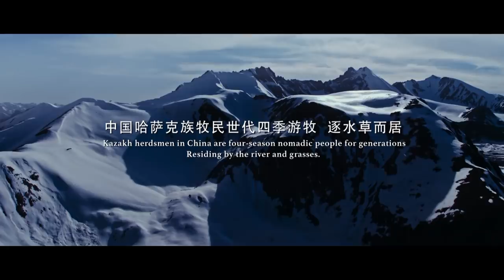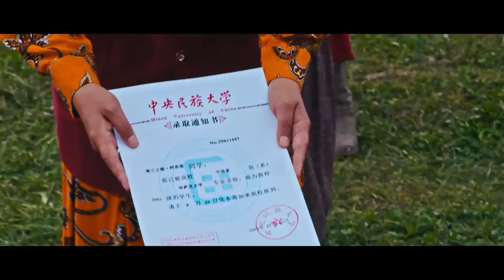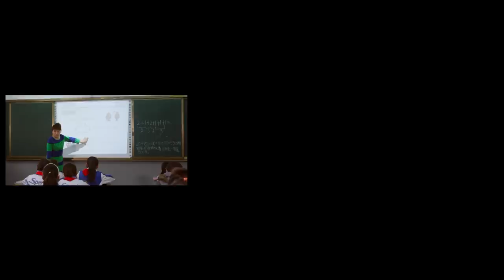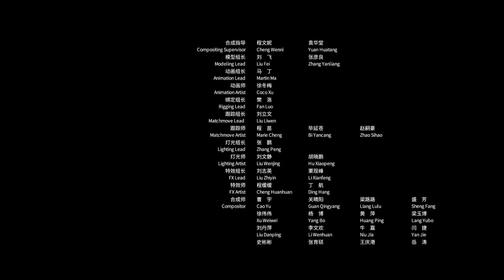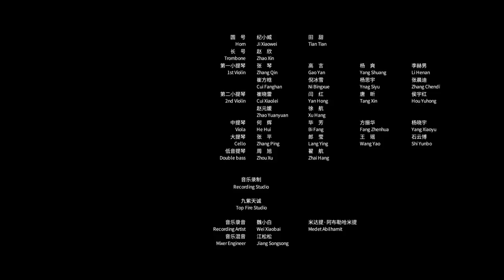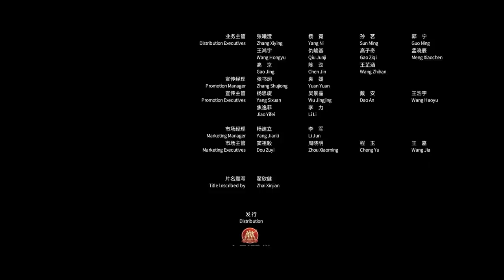Қытай қазақтарның 2019жаңа киносы (соңғы көш) немесе өмір ағысы#Atajurt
қытай қазақтарының жаңа киносы өмір ағыснда (мен соңғы көшдеп атағым келкді)

Кино мазмұны:
 қытайдың тұрлі сылтаулармен қазақтың қыстау жәйлау өрісін алып алғаны және оған мойнсал болмаған қазақтар туралы !

сонымен қатар қазақтар түрмысымен кең даласы баяандалған